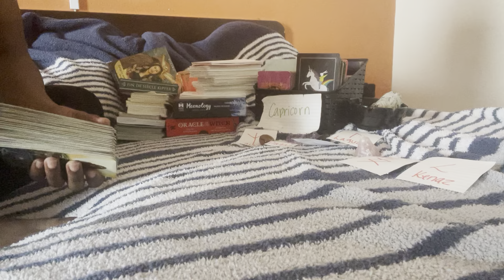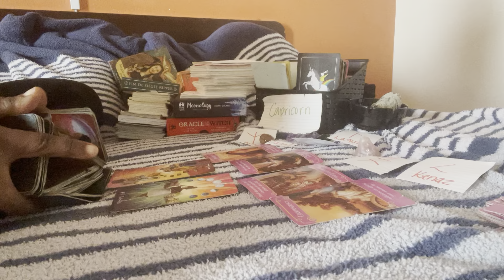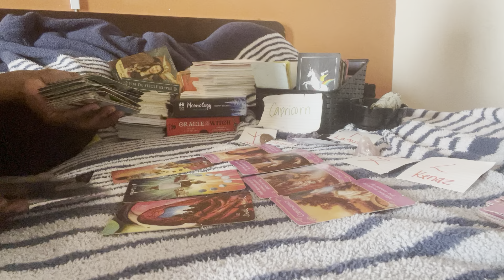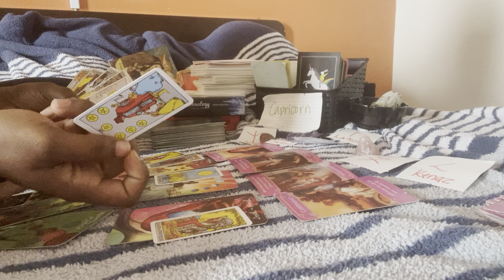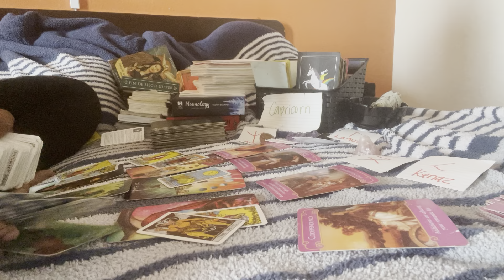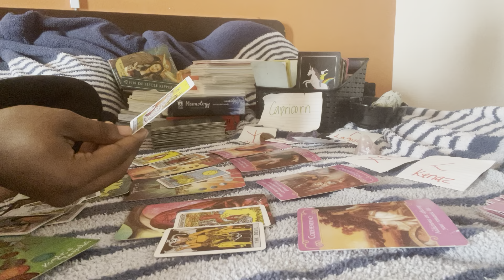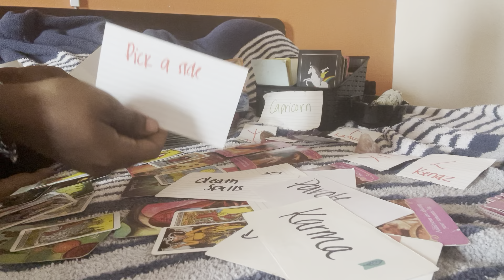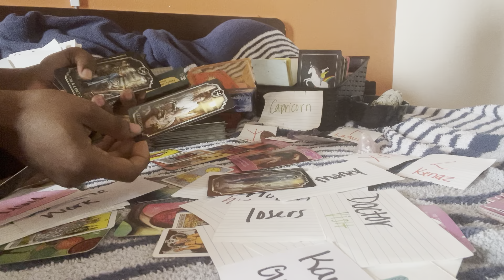Capricorn ♑️ LOVE~ BE THE BEST YOU CAN BE, LOVE & ABUNDANCE WILL FOLLOW”